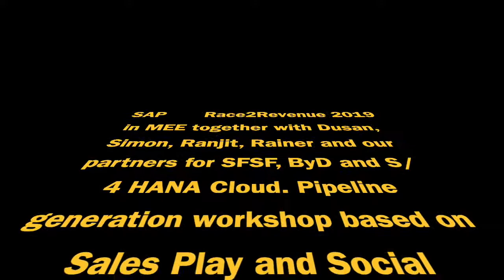SAP R2R with Dusan Mihic, Global Lead from SAP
What we need to be done after the workshop.